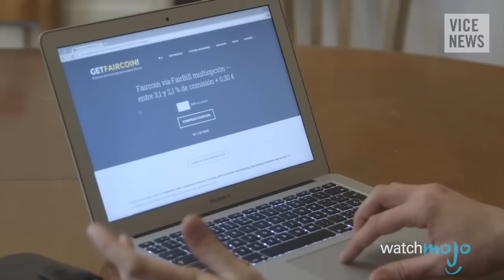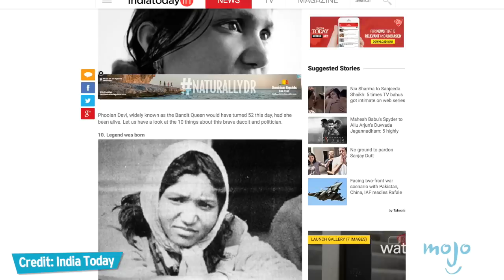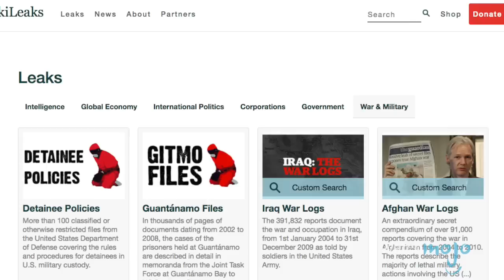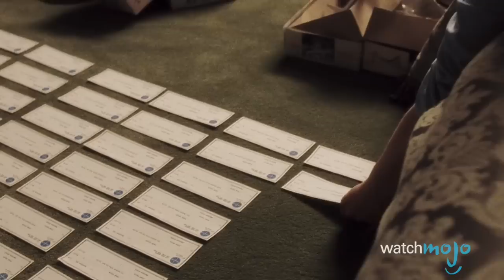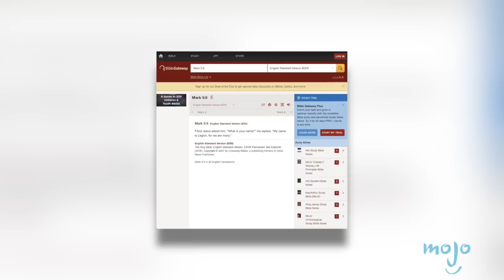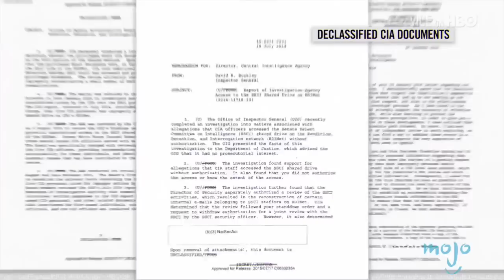Top 10 Most Famous Modern Day Outlaws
There have been criminals that got away with their crimes for a while. Whether it’s someone as famous as whistleblower Chelsea Manning, a group like the Sea Shepherd Conservation Society or a con man like Frank Abagnale, these criminals evaded the law. WatchMojo counts down ten of the most famous modern day outlaws.

Interested in criminals and their crimes? Watch our videos on the Top 10 Notorious FBI Most Wanted Fugitives Top 10 Whistleblowers in History and Top 10 Most Notorious Criminals of All Time

00:37 #10: Pink Panthers
01:20 #9: Enric Duran
02:06 #8: Phoolan Devi
02:50 #7: Chelsea Manning
03:39 #6: Julian Assange
04:31 #5: Sea Shepherd Conservation Society
05:13 #4: Frank Abagnale
06:00 #3, #2 & #1 ?

Special thanks to our user mattwatchmojo for suggesting this idea!